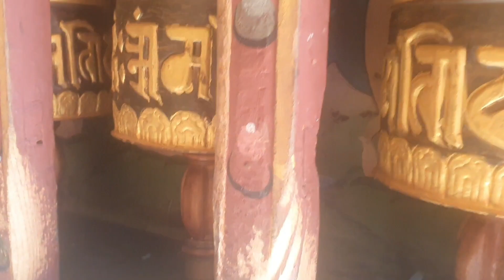Changangkha#Thimphu#lhakhang#family#visit#for important to new babies#vlog#@sangaychoden2014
changangkha lhakhang  is located  in capital of Bhutan#Thimphu#people chant#wish prayers#more special for new born baby#vlog#@sangaychoden2014